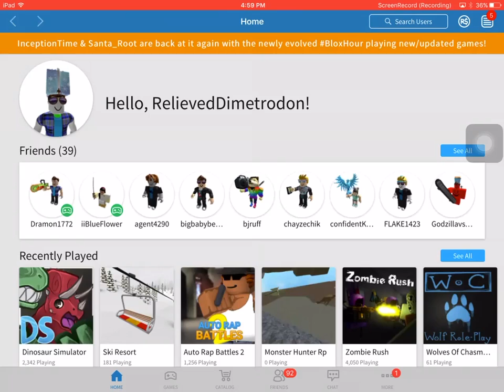ROBLOX dinosaur simulator krampus giga review